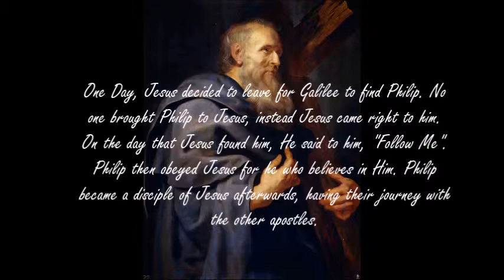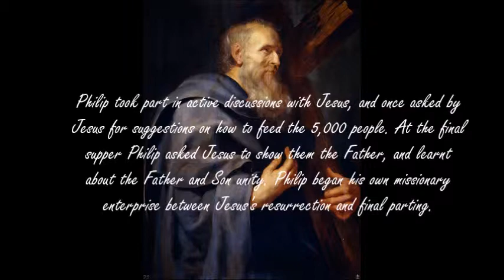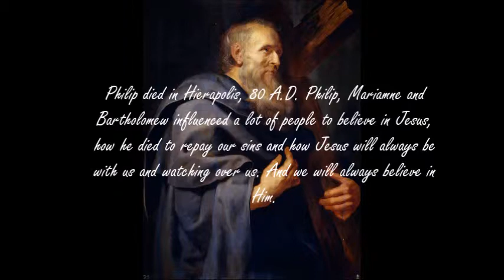Philip, The Apostle Project